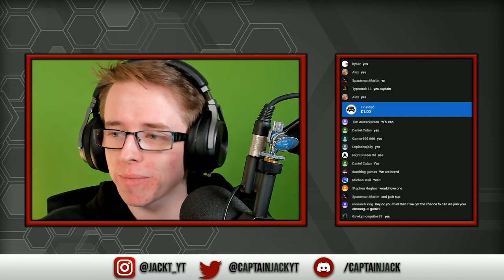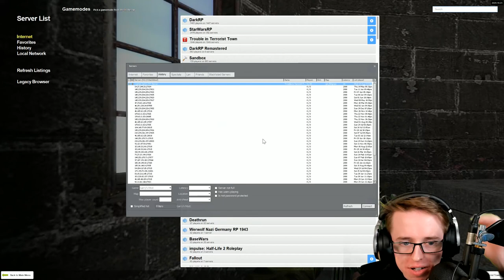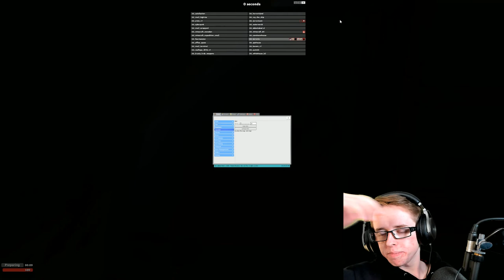Birthday Livestream - Games, chat & chill! (Join us!)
Want to watch one man go insane? Anyway, it's my 22nd Birthday, and as the world is in lockdown, I'm spending it virtually, so drop in as we stream some games and more tonight!

Interested in supporting the channel? Consider becoming a YouTube Member or Patron today!